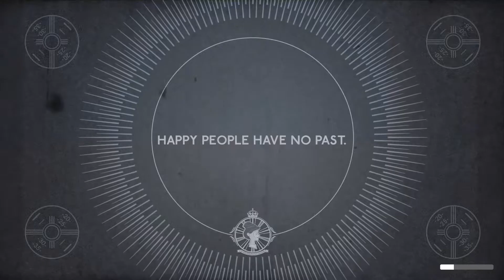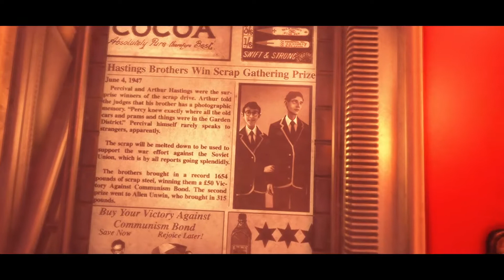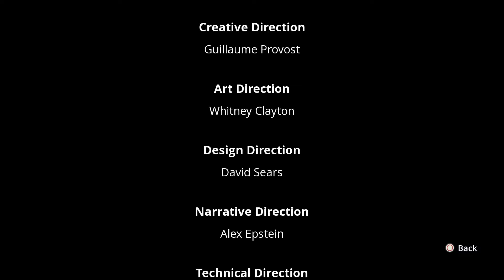WE HAPPY FEW: "SNUG AS A BUG ON A DRUG"